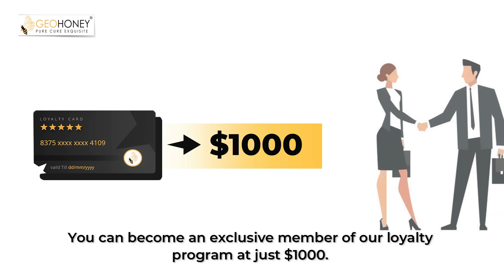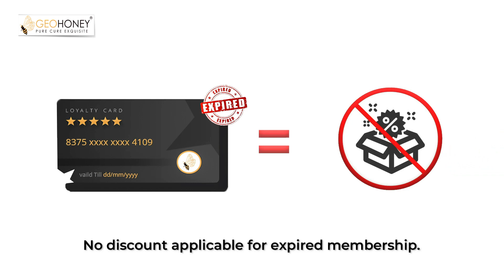All New Loyalty Program Membership l Geohoney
For all valuable customers of Geohoney, it’s our turn to appreciate the trust and support that you all have provided to make us big. We bring an all new loyalty program membership to reward you. Know about the benefits and get enrolled today to enjoy great discounts.